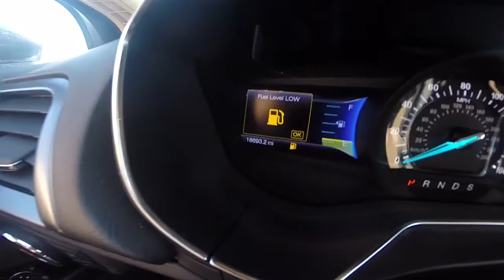2013 Ford Fusion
This video is about 2013 Ford Fusion 259328